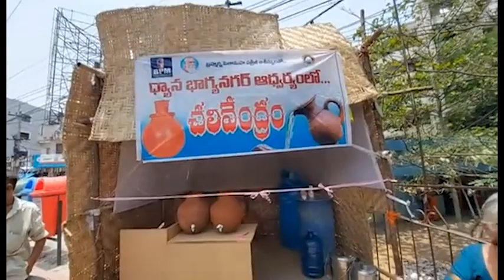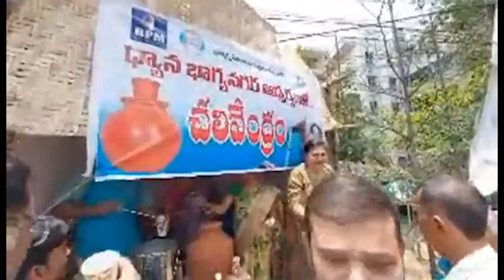NSC#ధ్యాన భాగ్యనగర్ ఆధ్వర్యంలో చలివేంద్రం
Welcome to Netra Spiritual Youtube Channel. We Publish Regular Spirituality And Meditation Practices for better life style and healthy life way, Spreading Awareness on The Greatest Ancient Secrets of Meditations like  Dhyanam and Pyramid meditation. Life Helping Interesting Podcasts, Our Moto is to Spreading “Happiness on Spirituality” and to Let Every Individual Knowing the Value of Spirituality and To Lead A Happy Life, ThankYou...